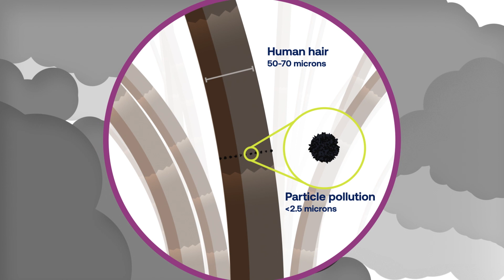The Electric Vehicle Solution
Climate change and air pollution threaten our health.  Another thing they have in common?  They are both caused – in part – by emissions from gas- and diesel-powered cars, buses and trucks.  Widespread adoption of electric vehicles in the U.S. would save more than 6,000 lives and $72 billion in health benefits. Read the American Lung Association’s full report and how you can get involved at Lung.org/electric-vehicles.